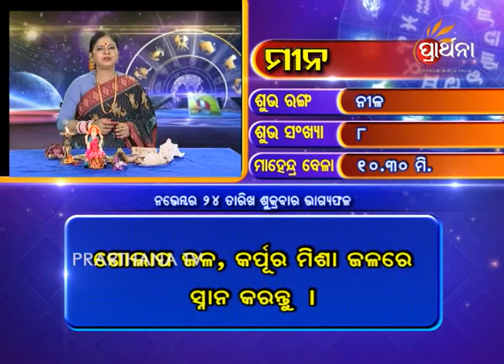Pisces Mina 24 Nov 2017 | Daily Horoscope | ଦେଖନ୍ତୁ ଆଜିର ଦିନଟି କେମିତି କଟିବ